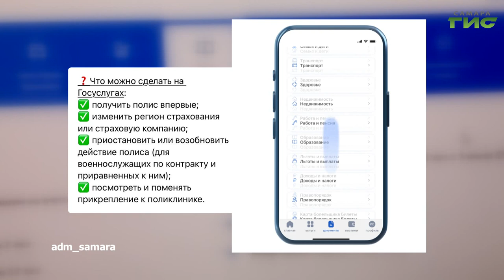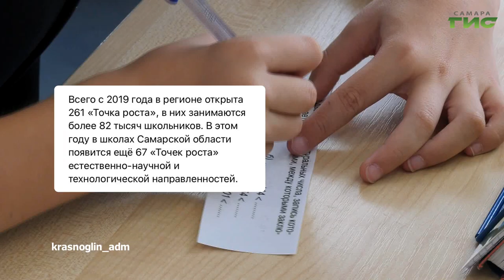О чем пишут в самарских Telegram-каналах